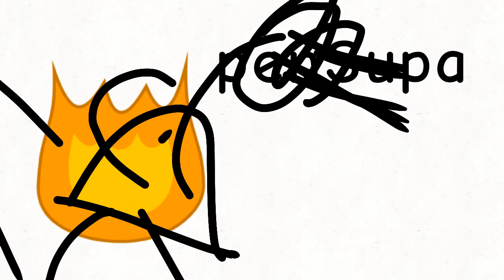STOP POSTING ABOUT SUPA!!!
just fucking stop...